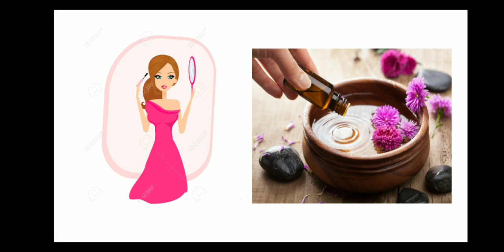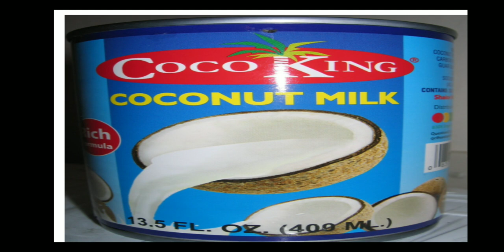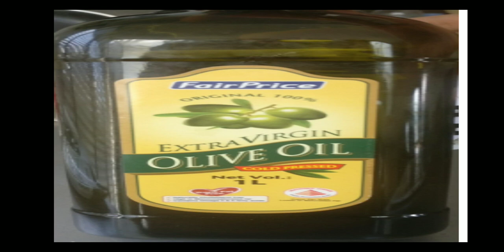hair care | how to keratin treatment at home (hindi ) | natural keratin treatment at home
hair care | how to keratin treatment as t home (hindi ) | natural keratin treatment at home

How To Keratin Treatment At Home (Hindi)

Curly To Straight Hair Keratin Treatment Step By Step

घर पर केरेटिन टरीटमेंट ?? KERATIN
TREATMENT for HAIR at HOME

keratin treatment
keratin treatment at home
keratin hair treatment men
keratin treatment on natural hair
keratin hair treatment malayalam
keratin smoothing treatment
keratin hair treatment side effects
keratin treatment on curly hair
natural keratin treatment at home
malayalam
natural keratin for hair
natural keratin treatment
natural keratin hair treatment at home
natural keratin
natural keratin treatment at home in tamil
natural keratin treatment for hair
natural keratin hair mask
natural keratin smoothing treatment at home

Biotin powder for hair growth|| Homemade biotin||how to grow hair fast|| stop hairfaĺl

skin tightening home remedy for face || skin tightening face mask| Anti aging| Result in first use

Hair care | Best hair care | flaxseed zel for fast hair growth |Get long hair

How to make collagen powder at home | Homemade collagen|घर पर collagen powder कैसे बनाये

Magical hair tonic for hair growth

skin tightning and whitening cream

Skin tightning home remedy, click on this link

Biotin powder for hair growth

haircaremiracle health and beauty tipshair care tipshair care routinehair care routine for damaged haikaretin hair treatmenthair care routine for damaged hairhair care for dry damaged hairhair care for damaged hairhair care productshealthy hairhealthy hair tipslong hair tipshow to get long hairhow to grow long hairteenage hair care routinehair growth tipshair care routine to get long hairhair care routines